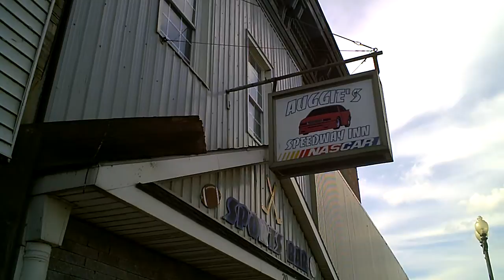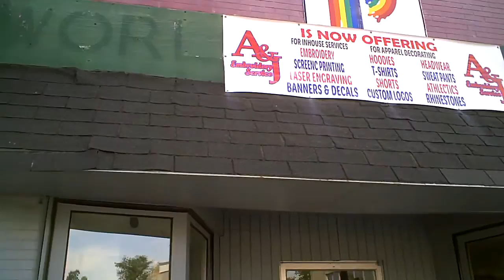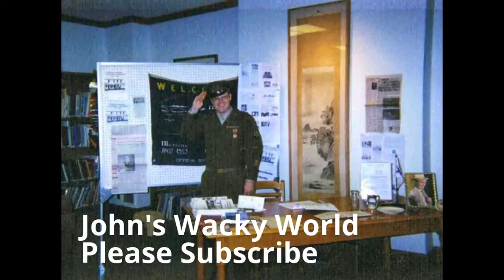A Vacant Tour Of Downtown Massena Part Two